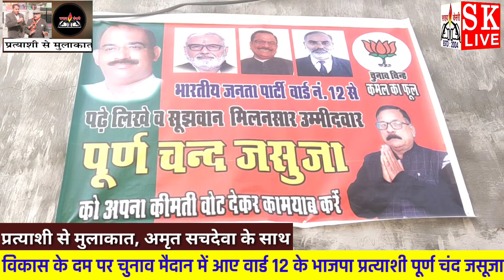प्रत्याशी से बातचीत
वार्ड नंबर 12 से भाजपा प्रत्याशी पूर्ण जसूजा हुये रूबरू

Fazilka-Bangla